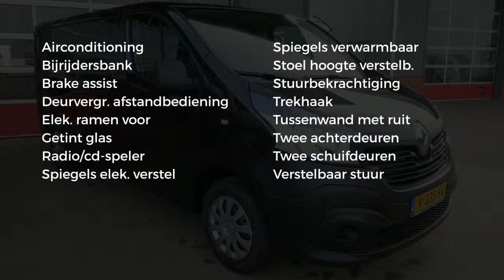Renault Trafic 1.6 DCI T29 95pk Euro 6 L2H1 Schuifdeur L+R